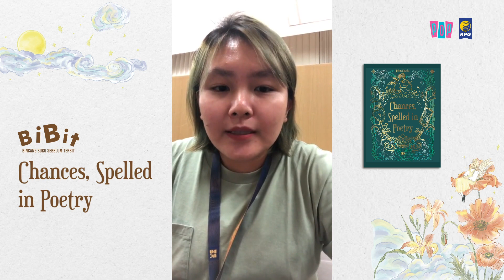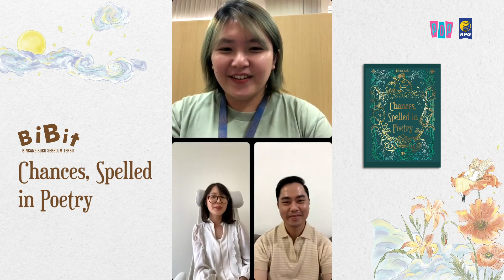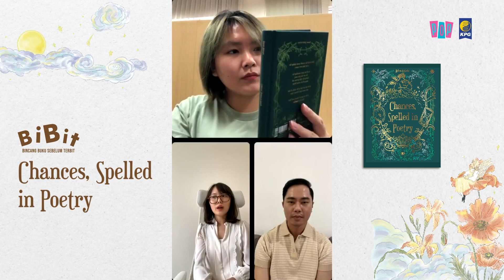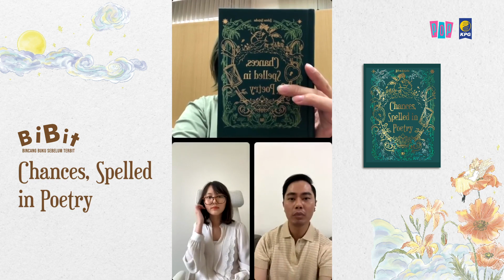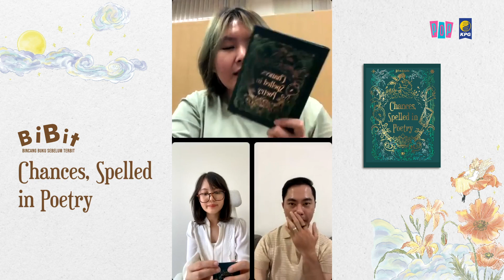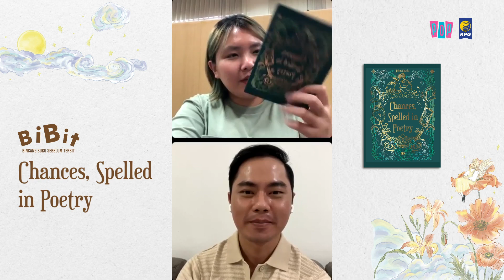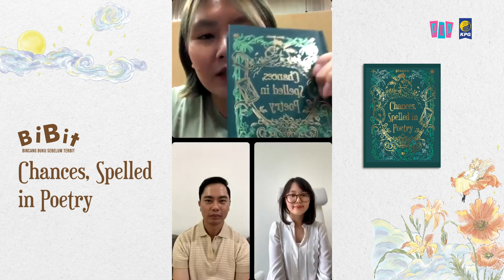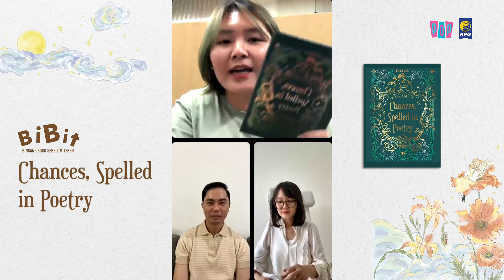Bincang Buku Chances, Spelled in Poetry | Instagram Live - BiBit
Setiap orang memiliki roda kehidupan. Terkadang, roda itu berputar dengan lancar, membawa kita pada momen-momen penuh kebahagiaan dan cinta yang murni. Di waktu lain, roda itu tersendat, menghadirkan rasa sakit dan kehilangan yang mendalam. Seperti dalam puisi-puisi Helena Natasha di "Chances, Spelled in Poetry", kita belajar bahwa setiap fase dalam hidup adalah bagian dari perjalanan yang lebih besar. Setiap detik yang kita habiskan menunggu pesan yang tak kunjung datang, setiap kali kita kehilangan seseorang yang kita cintai, adalah kesempatan bagi kita untuk tumbuh bukannya runtuh. Dalam menjalani kehidupan yang fana ini, kita terus mencari makna, juga harapan yang memampukan kita menemukan kekuatan untuk bangkit kembali, bertransformasi menjadi versi diri yang lebih bijaksana. Roda kehidupan terus berputar, dan dalam setiap putarannya, kita berharap bisa menemukan kesempatan untuk terlahir kembali, lebih baik dari sebelumnya.